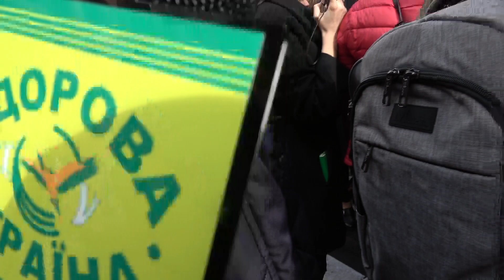usyk love in kiev EsNews Boxing